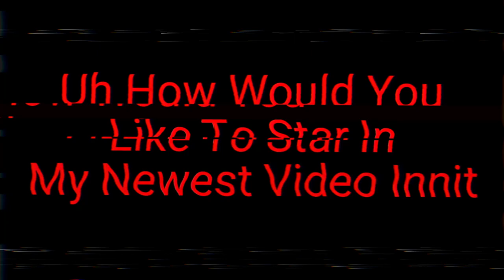The Grouch's Last Grouch But Korey Pucca Pichu Jenny And Joseph Sing It (Fnf Cover)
Song And Flp By @ryananddaniel5269
Sprites By @koreyraver @tbizzleandfriends4994 @pichusimperialinsanity. @JakeTheBiscuitEater